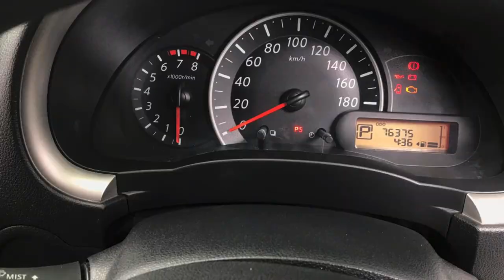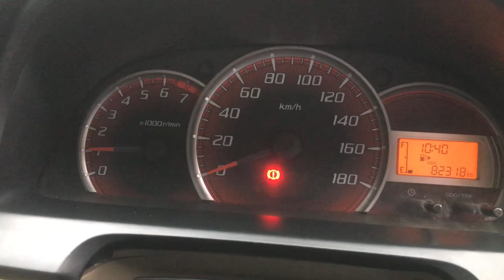MOBIL BEKAS MURAH Daihatsu Xenia R Sporty MT Tahun 2012 Jual Harga MURAH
Bismillah

Xenia R Sporty MT Tahun 2012
km 82 ribu Pajak Juni 2021
Pajak Estimasi 2,2 jt’an
Harga OTR 95 Juta

Untuk foto-foto dan spesifikasi nya

Mutiara Motor
Menjual & Membeli
Mobil Bekas Cash atau Kredit

Terima kasih